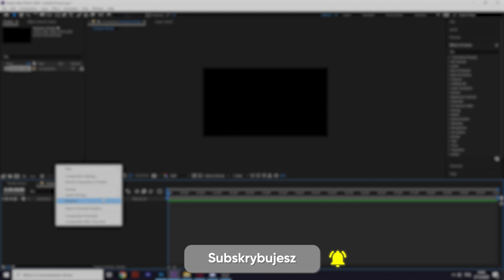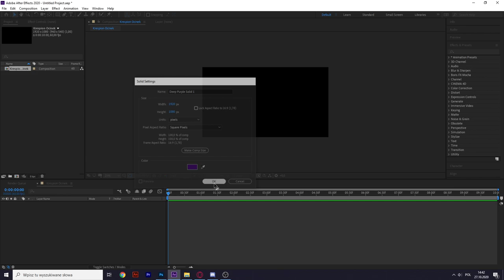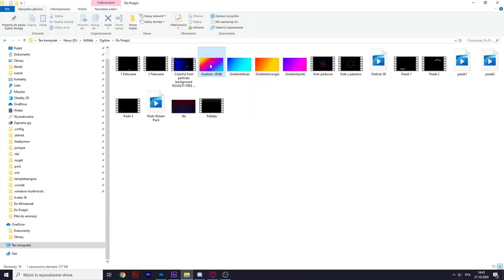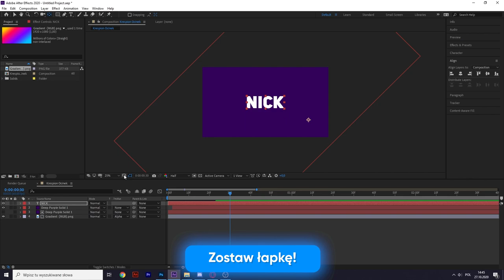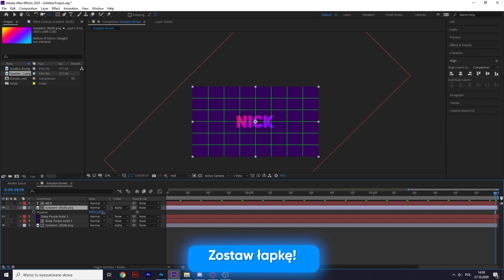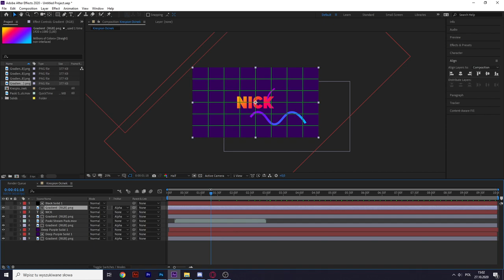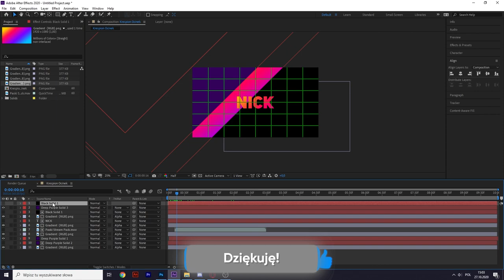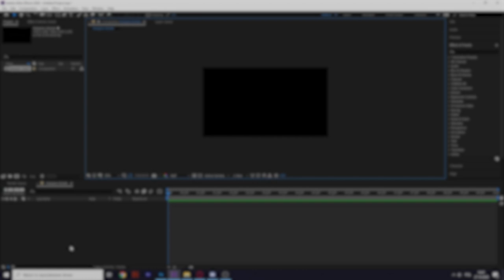JAK ZROBIĆ PRZEJŚCIE W STYLU RGB?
💣 Rozwiń opis 💣

🏆 INFORMACJE Z ODCINKA: 🏆

                               💣  Wykonanie  💣
🎮●Miniaturka przygotowana przez senzioreka.

                              🔥MÓJ SPRZĘCIOR 🔥
💣●Procesor: AMD Ryzen 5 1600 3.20GHz
💥●Płyta główna: ASUS EX-A320M-GAMING
💣●Karta graficzna: Gerorce GTX-1060 TI 6GB
💥●Pamięć RAM: 16GB/32GB
💥●Dysk HDD: WD Green 2TB
💣●Dysk SSD: Kingston 232GB
💥●Obudowa: Zalman Z3 PLUS
💣●Mikrofon: Novox nc-1
💥●Klawiatura: Klawiatura Razer Ornata Chroma
💣●Myszka: Razer Mamba Tournament Edition
💥●Słuchawki: Razer Electra V2